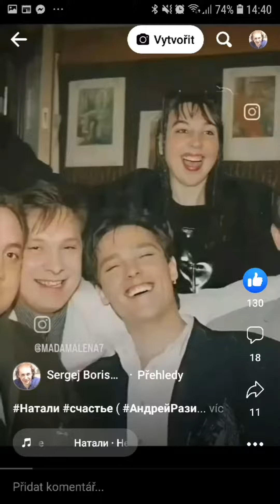ласковыймай шатунов разин сергейкузнецов андрейразин юрийшатунов